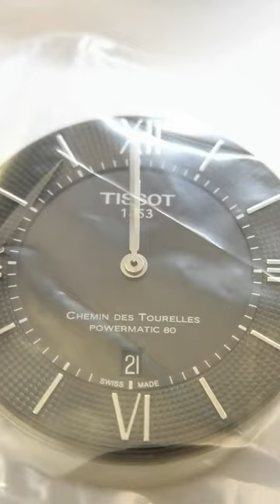Tissot Duluer Routine Maintenance and Repair Be a caring watch repairman Famous watch repair Chongq